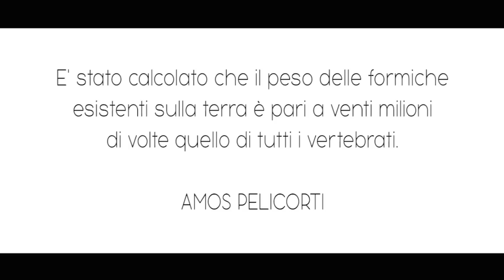SABOLGIA MIUZIK - Very SpirituaL [Official Video]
SABOLGIA MIUZIK - Very SpirituaL [2013]

Music Composed and Produced by : FRED BYRON
Analog Mix and Mastering : GOLIA STUDIO - Assemini (CA)

This video contain clip of the documentary : "Empire of Desert Ants" - BBC Natural World
Film editor and Post Production by : FRED BYRON
Special Thanks to MARTINO CAPPAI for the original idea.